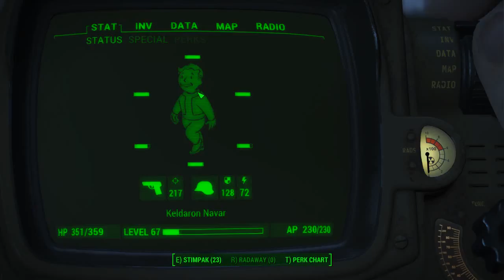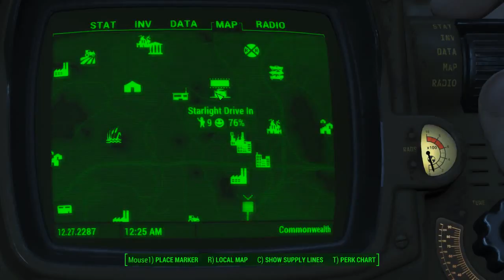Let's Play Fallout 4 Idiot Survival # Part 90 trade is robbery